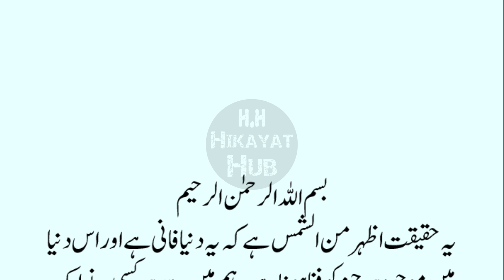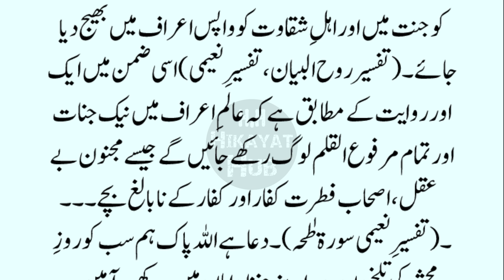3 Log Qayamat Ky Din Shikayat Karain Gay | Heart Touching Story | New Islamic Story | Islami Kahani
3 Log Qayamat Ky Din Shikayat Karain Gay | Heart Touching Story | New Islamic Story | Islami Kahani